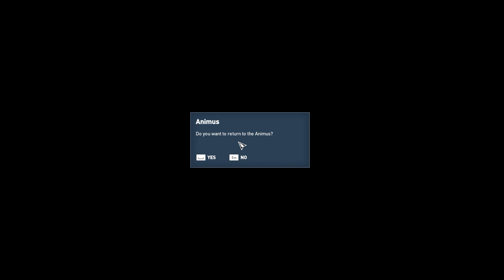ASSASSIN'S CREED ORIGINS - The Untold Story | Walkthrough Gameplay |(Part 5)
Assassin's Creed Origins (AC Origins) Gameplay Walkthrough Part 1 includes a Review, Prologue and Campaign Main Mission 1 for PC. My Assassin's Creed Origins Gameplay Walkthrough will feature the Full Game Story Campaign.  This AC Origins Gameplay Walkthrough will include a Review, all Missions, Quests, Bosses, New Gameplay, Legendary Armor, Legendary Weapons, Single Player, Legendary Armor and Weapons and more until the Ending of the Single Player Story! Thanks,   @Ubisoft for AC Origins!

let's play playthrough review guide. Showcasing all cutscenes movie edition, all boss fights / boss fights, side missions, upgrades, outfits / costumes, all characters, best moments, final boss and true ending, secret ending.

©All the content of this channel belongs to  @Ken_Lucky_Soul